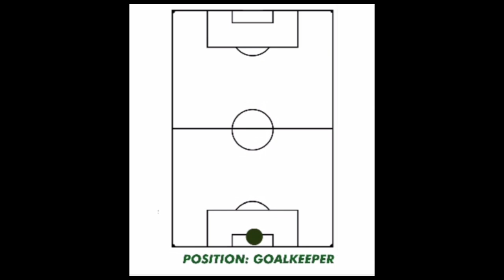Gora NDIAYE Goalkeeper